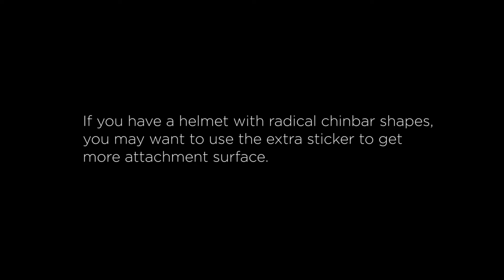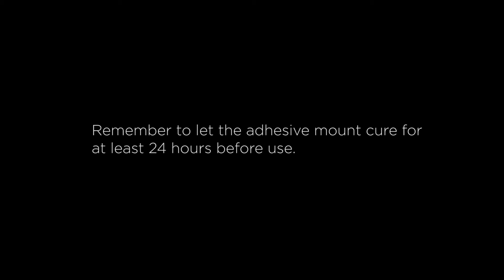NUVIZ DIY - Helmet mount fixing with extra tape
NUVIZ. Enhance your Ride.
The first all-in-one Head-Up Display for motorcyclists. Navigation, photo & video, communication, and music in a single device.